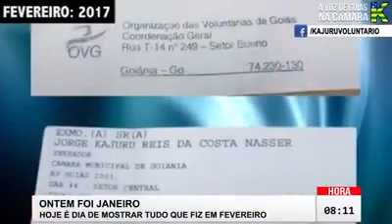KAJURU PROVA COM IMAGENS O QUE FEZ NA CÂMARA. VEJAM O MÊS DE FEVEREIRO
POR FINEZA VEJAM E ESPALHEM, ME AJUDEM NAQUILO QUE A MAIORIA DA IMPRENSA CORRUPTA IGNORA. MES A MÊS, KAJURU PROVA COM IMAGENS O QUE FEZ NA CÂMARA. VEJAM O MÊS DE FEVEREIRO, SEGUNDO MÊS DE MEU PRIMEIRO MANDATO, COMO O MAIS VOTADO DA HISTÓRIA DOS 83 ANOS DE GOIANIA!!! AQUI MAIS ABAIXO, VOCÊS PODEM VER E LER OS MEUS 46 PROJETOS EM 65 SESSÕES NA CÂMARA!!! A MAIORIA NUNCA APRESENTADA NO BRASIL.